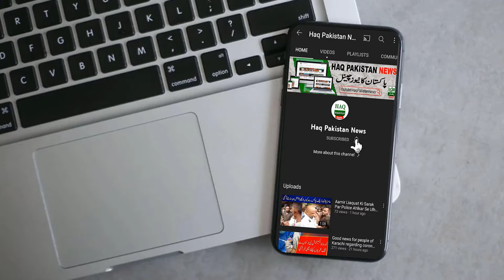Big News Markets Will Now Close At 7 P.M Government Announces Major Measures to Save Electricity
Hukomat Ka Bijli KI Bachat Ke LIye Bary Iqdamat Ka Elan ,
Ab Markets Sham 7,PM Bjy Band Hongi , Bari KHabar Hai kRachi Se ,
Big News KaRACHI MaRkets ,
Jaldi Shutter Girao, Bijli Bachao - Bazaar 7 baje band karne par sab muttafiq
save electricity
save electricity at home
essay on save electricity
10 lines essay on save electricity
ways to save electricity
10 lines on save electricity
how to save electricity at home
save electricity hacks
save money on electricity
save electricity drawing
electricity saving box
reduce electricity
how to save electricity bill
pakistan mein bazar jaldi band
bazaar band
bajar band
market closed pakistan